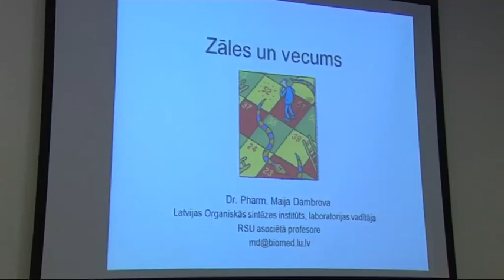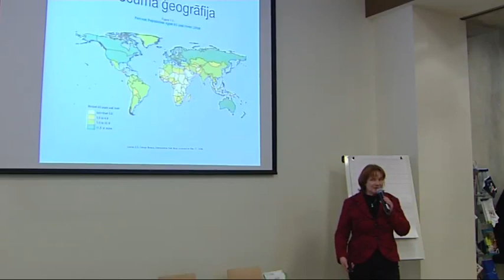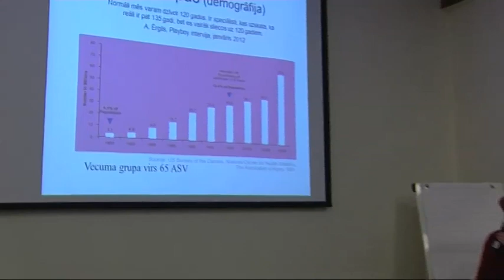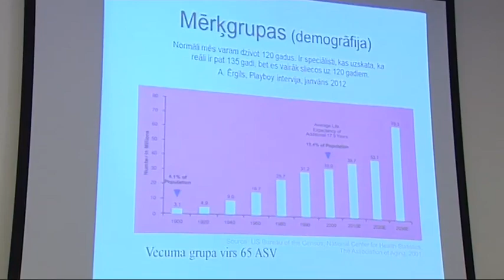07/02/2012 Zinātnes kafejnīca - Maija Dambrova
7. februārī ES mājā notika Zinātnes kafejnīca - Kā un kāpēc novecojam? Kafejnīcas pasākumu vadīja Dr.Juris Šteinbergs - zinātnieks un populāra TV raidījumu seja. Kafejnīcas diskusijā kā eksperti piedalījās Latvijas Biomedicīnas pētījumu un studiju centra vadošais pētnieks Viesturs Baumanis, Latvijas Organiskās sintēzes institūta laboratorijas vadītāja Maija Dambrova, Rīgas Stradiņa universitātes profesore Gaida Krūmiņa un Rīgas Klīniskās universitātes slimnīcas Šūnu transplantācijas centra biotehnoloģe Inese Čakstiņa.

Zinātnes kafejnīcas mērķis ir neformālā vidē pie kafijas tases raisīt brīvu diskusiju par aktuāliem un sabiedrību interesējošiem zinātnes jautājumiem. Šī ir lieliska iespēja tikties ar attiecīgās jomas ekspertiem, uzdot sev interesējošus jautājumus un noskaidrot līdz šim neizprasto kādā konkrētā zinātnes jomā, kas šajā reizē ir novecošanas problēmas.